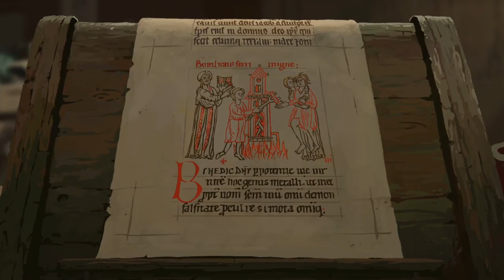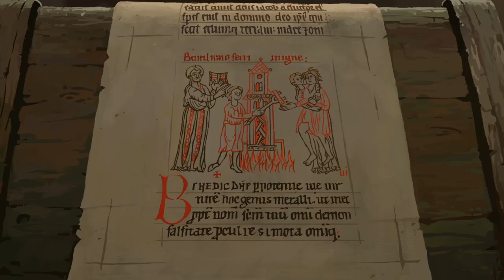THE PILLARS OF THE EARTH #17 * Unruhe auf dem Friedhof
The Pillars of the Earth Part 17 Unruhe auf dem Friedhof